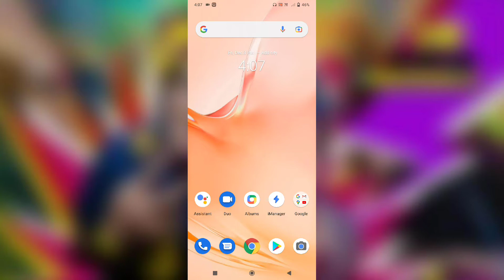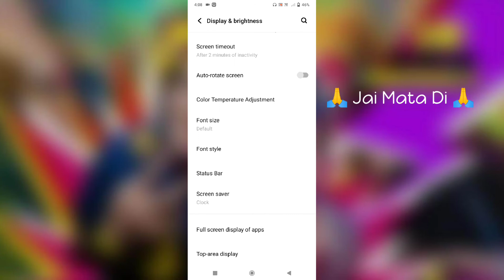Vivo V19 How To Use Full Screen Display Settings